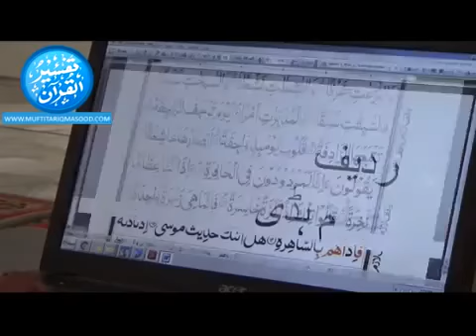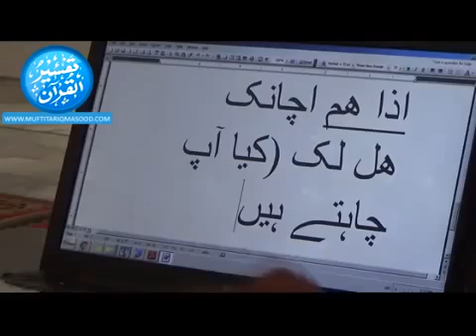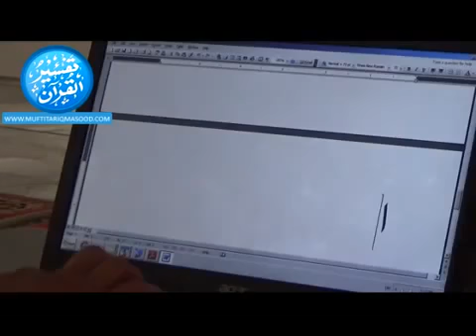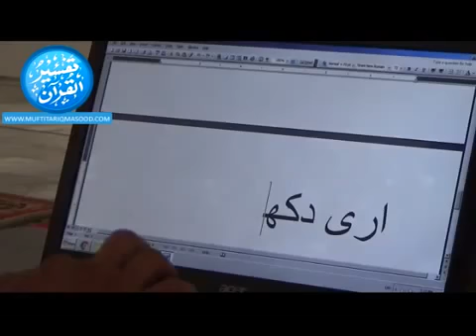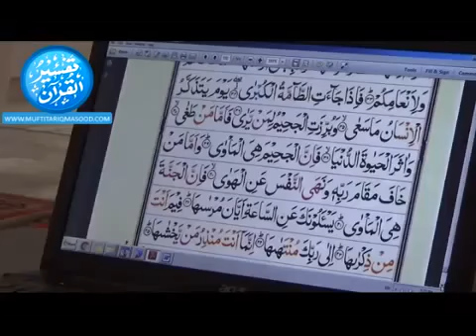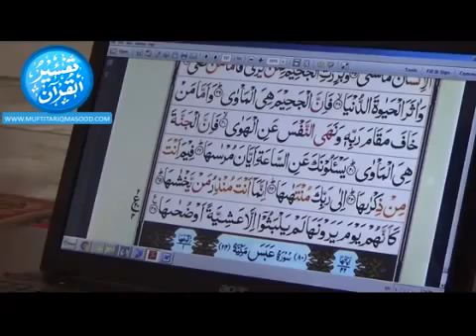Lecture 60 - Surah Naziyaat | Part 1| Qur'an Arabic & Tafseer Course | Mufti Tariq Masood | 2013